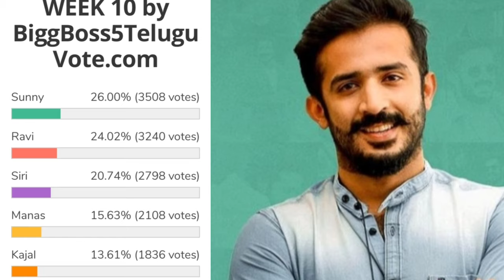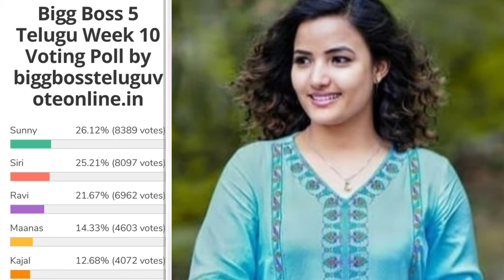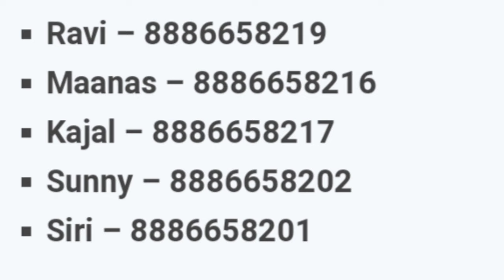Bigg Boss 5 Telugu 10th week voting results | Biggboss 5 telugu 10th week elimination | Bb5 promo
Bigg Boss 5 Telugu 10th week nominations list|BiggBoss5 Telugu 10th week elimination|Bigg Boss5promo Biggboss

10thweekcaptaincycontenders task biggboss5telugutodayvotingpollresult biggboss5telugu10thweekelimination biggboss5telugu10thweekcaptaincytask biggboss5telugutodayvotingpollresults 10thweekelimination pollsresults day-1votingresults#votingpollresults#eviction todayvotingpollresults 10thweekelimination bb5todayvotingpollresults bb5todayvoting polksresults gossipsadfa telugumovieupdate day3votingresults shanmuk sunny sreeram biggboss5trollsandmemed biggbossvotingpolls votingtrends 10th week contestants to be eliminated.? who are into nomination uma in elimination danger who will be into week 8 nominations sarayu shocks ariyana bigboss buzz ariyana as bigboss buzz host secret room and bigbomb updates why eliminated sarayu.? 10th week eliminated contestants shocking elimination.? Nagarjuna questions shanmukh.? interesting argument in unseen Housemates shocked to nagarjuna questions.? Housemates reactions? final voting polls results week 9 bigboss 5 elimination updates vote your favourite contestant kaushal comments on bigboss 5 contestant jessie updates Episode review kartika deepam abhijit movie akhil Shanmukh jaswanth ravi anchor Jessie sunny sir hanmanth lahari Swetha himada rj kajal sarayu lobo manas priya uma Devi vishwa viswa natraj anee master jaswanth vj sunny jeswanth lahari shari srirama chandra sriram shriram Swetha varma Big boss season 5 contestants Big boss controversy controvarsy Bigboss controversies Bigboss show Bigg boss telugu season 5 Biggboss 5 Biggboss4 telugu Bigboss starmaa Star maa bigboss season Bigboss Telugu season 5 Bigboss updates Big boss telugu season 5 promo Big boss telugu 5 Bigboss telugu Biggboss telugu Big boss 5 telugu host Big boss 5 telugu contestants Bigboss voting Bigg boss 5 telugu Biggboss 5 telugu Big bass 5 telugu Bigg bass 5 telugu Bigbass 5 telugu tough fight between strong contestants this week bigboss week 5 nominations list fifth week bigg Boss season 5 Telugu nominations list..! 5th week nominations list umain elimination danger who will be into week 2 nominations sarayu shocks ariyana bigboss buzz ariyana as bigboss buzz host Nagarjuna questions shanmukh.? interesting argument in unseen Housemates shocked to nagarjuna questions.? who is into danger zone shanmukh frustation about bigboss who is in danger zone? hotstar and phone call votings starting episode shock to anchor Ravi 9th week nominations tension started Day 1 voting polls results Voting trends Who will be eliminated this week Week 10 elimination tesnsion 10th week nominated contestants Who will be eliminated week 9 19 contestants entered into house season 5 starting episod bigboss season 5 latest updates bigboss buzz host ariyana bigboss 5 confirmed updates/latest updat Bigg boss season 5 latest updates kartika deepam abhijit movie akhil Shanmukh jaswanth ravi anchor Jessie sunny sir hanmanth lahari Swetha himada rj kajal sarayu lobo manas priya uma Devi vishwa viswa natraj anee master jaswanth vj sunny jeswanth lahari shari srirama chandra sriram shriram Swetha varma tom and jerry pair sohel and ariyana abhijit monal akhil clarity on their relationship//akhil sings for monal megastar chiranjeevi offers role in acharya bigboss winner Big boss season 5 contestants Big boss controversy controvarsy Bigboss controversies Bigboss show Bigg boss telugu Bigg Bigg boss telugu season 5 Biggboss 5 Biggboss4 telugu Bigboss starmaa Star maa bigboss season 5 promo Big boss promo shoot pics Bigboss Telugu season 5#bb Big boss telugu season 5 promo Big boss telugu 5 Bigboss telugu Biggboss telugu Big boss 5 telugu host Big boss 5 telugu contestants Bigboss voting Biggboss 5 telugu Bomma adirindi promo Jabardasth promo Big bass 5 telugu Bigg bass 5 telugu Bigbass 5 telugu vijay devarakonda christmas celebrations Telugu bigboss season 4 telug Bigg Boss 5 Telugu8th week voting results|Biggboss 5 Housemates reactions? final voting polls results week 8 bigboss 5 elimination updates vote your